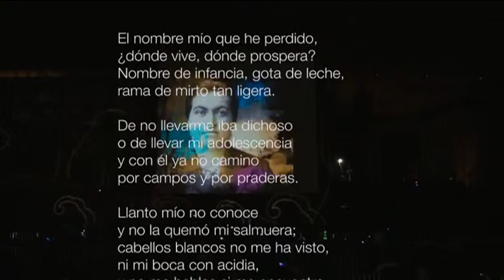2010: Inauguración GAM. Fragmento Ignacio Agüero (2)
Siete mil personas celebraron la apertura junto a autoridades de Gobierno y del mundo cultural.
El edificio del centro cultural sirvió de telón y escenario para hermosas proyecciones visuales y un concierto que recreó versiones sinfónicas de los catálogos de Violeta Parra y Víctor Jara a cargo de la Orquesta de la Universidad de Concepción (bajo la dirección del maestro Rodolfo Fischer), los cantantes Claudia Acuña y Manuel García, y los coros de la USACH y UNAB.